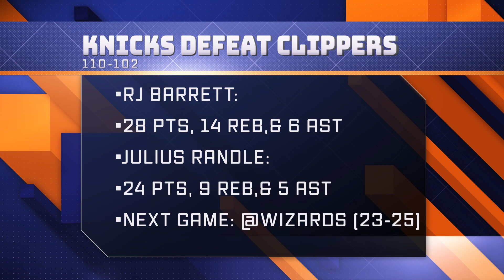Clippers @ Knicks 1/23/2022-ShortCut Version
This is a condensed version of the Clippers vs Knicks game on 1/23/2022 at Madison Square Garden